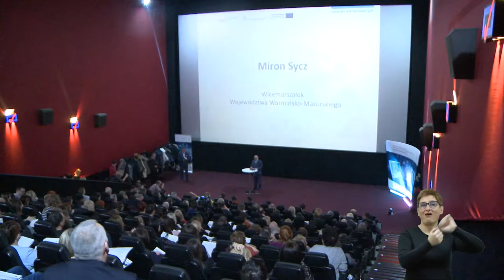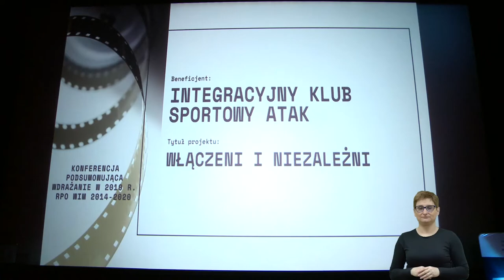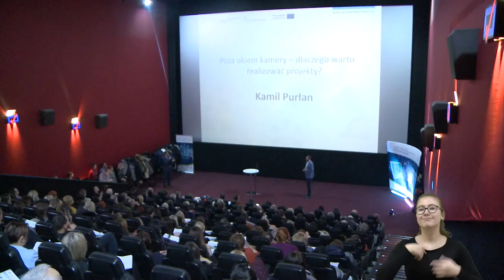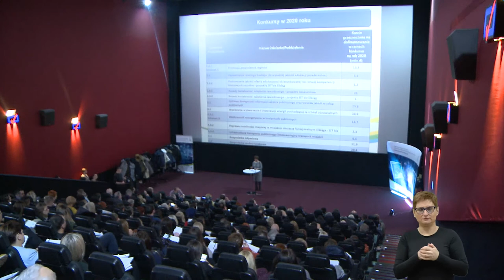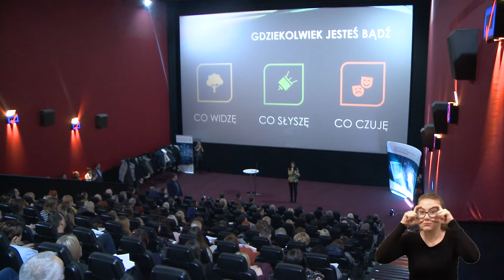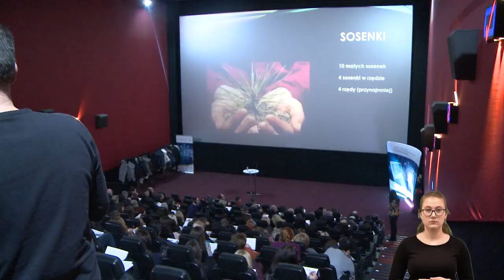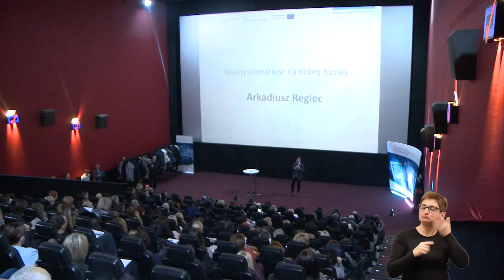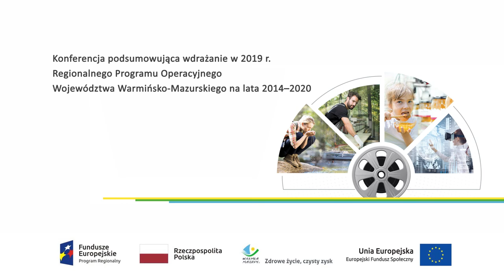Relacja z konferencji podsumowującej wdrażanie RPO WiM 2014–2020, Olsztyn 3.12.2019 (PJM + napisy)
Relacja z konferencji podsumowującej wdrażanie Regionalnego Programu Operacyjnego Województwa Warmińsko-Mazurskiego na lata 2014–2020 (RPO WiM 2014–2020) w 2019 roku.
Spotkanie odbyło się w olsztyńskim kinie Helios, 3 grudnia 2019 r.
Oprócz podsumowań i perspektyw na przyszłość, uczestnicy obejrzeli na filmach efekty działania funduszy unijnych w regionie oraz dowiedzieli się, jak zostać reżyserem własnego sukcesu.

PROGRAM KONFERENCJI
Otwarcie konferencji: Miron Sycz, Wicemarszałek Województwa Warmińsko-Mazurskiego

RPO WiM w kadrze, czyli krótki przegląd minireportaży

Poza okiem kamery – dlaczego warto realizować projekty?: Kamil Purłan, prezes Fundacji Projekt Arche

RPO WiM w 2019 roku i perspektywy na przyszłość:
Lidia Wójtowicz, dyrektor departamentu Polityki Regionalnej UMWWM

Jak zostać reżyserem własnego sukcesu?: Katarzyna Łukowska, dr nauk humanistycznych w dziedzinie psychologii, trener biznesu

Udany scenariusz na dobry biznes: Arkadiusz Regiec, prezes Beesfund – pierwszej w Polsce platformy finansowania społecznościowego o charakterze udziałowym.